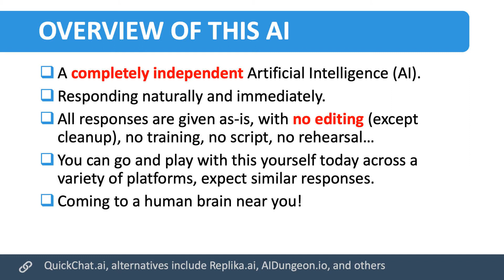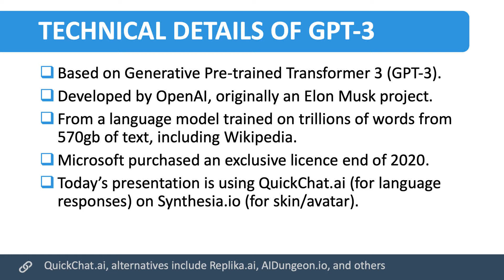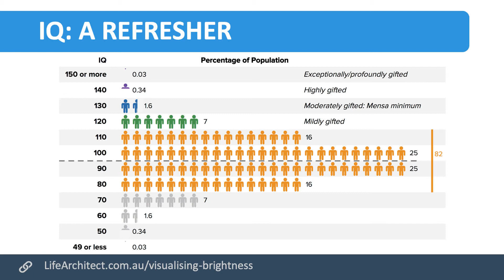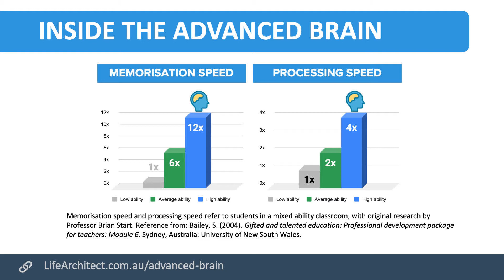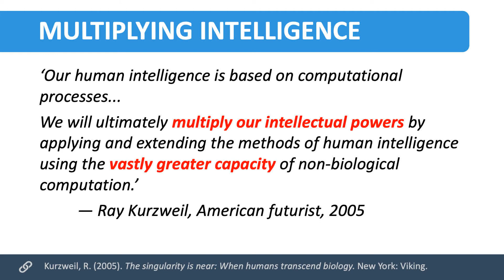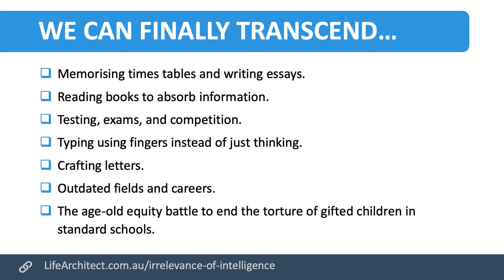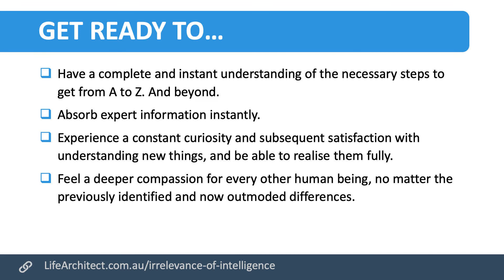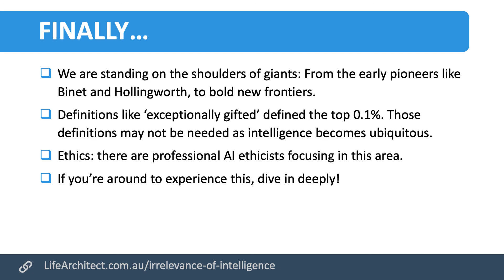Leta, GPT-3 AI - Episode 0 - World Gifted Conference 2021 - The New Irrelevance of Intelligence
This recording is one single take of me talking, with no cuts. The questions are unedited. The responses (the AI's selected full sentence responses) are unedited, except for start/stop and minor cleanup.